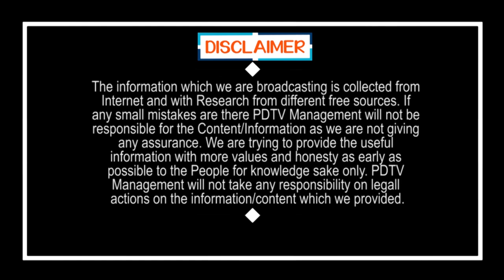Tirupati By Election Tirupati Public Talk ఈ ఒక్కటి చాలు జగన్ ది బెస్ట్ అనడానికి